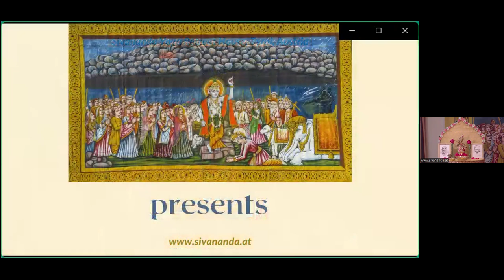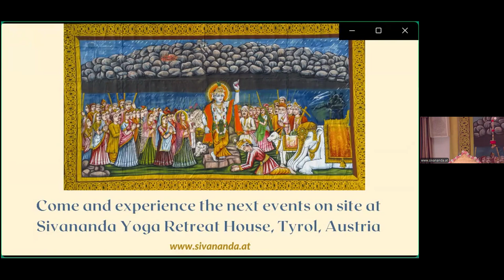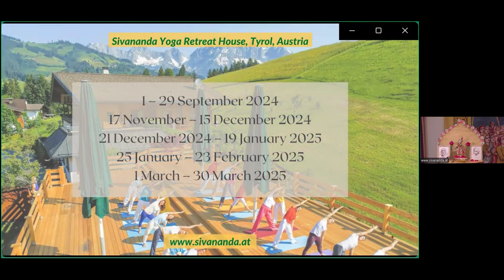Discourses on the Bhagavatam Day 6 | Sivananda Yoga Vedanta Retreat House Reith (August 2024)